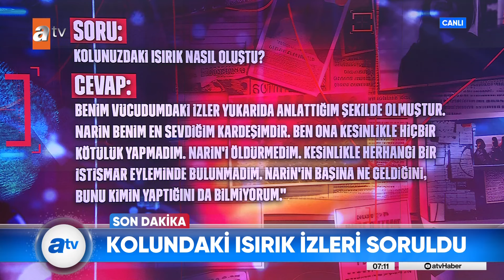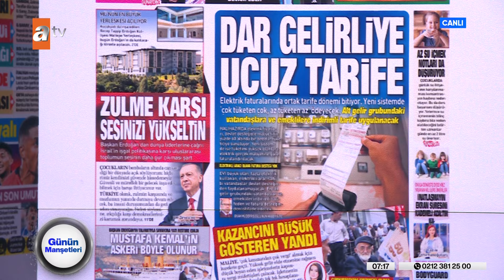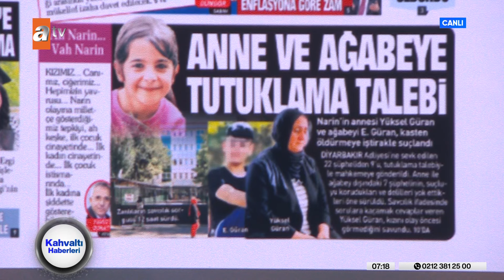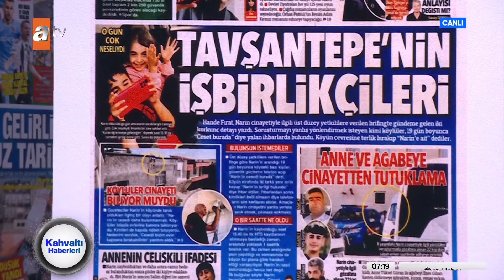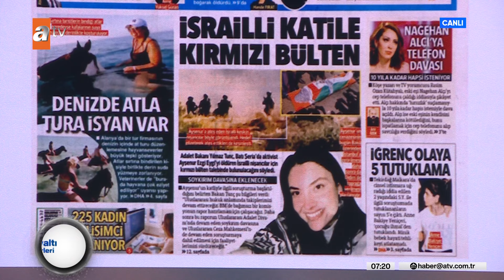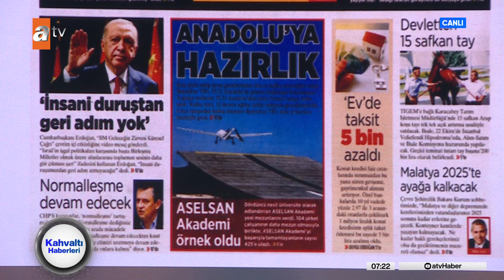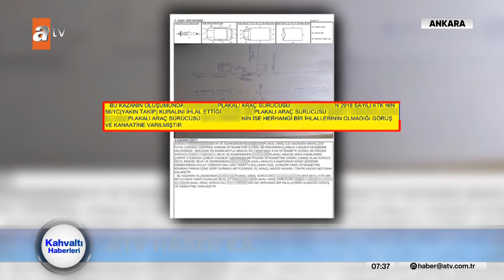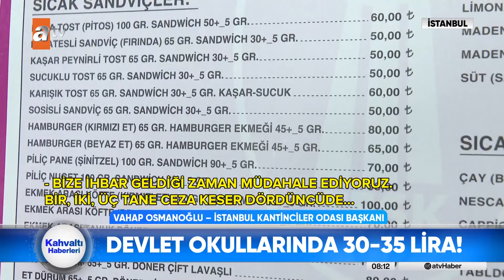Kahvaltı Haberleri | 13 Eylül 2024